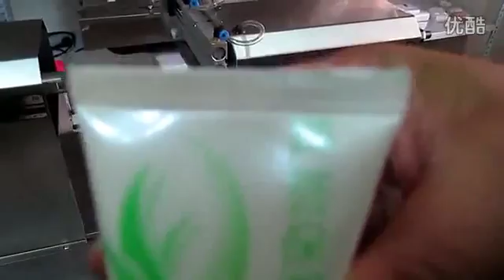Tube Sealing machine by Shri ram packaging industries call 9522555316,9926246459